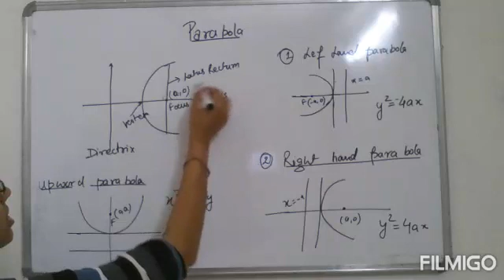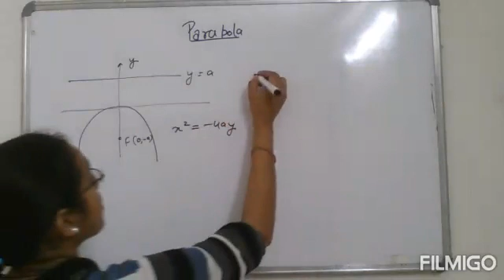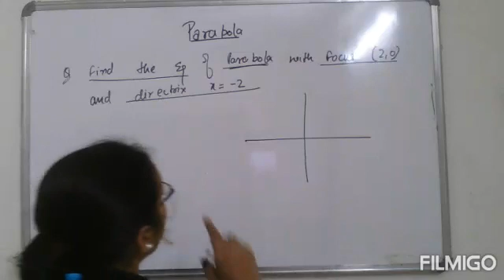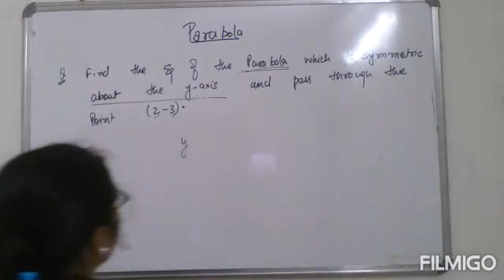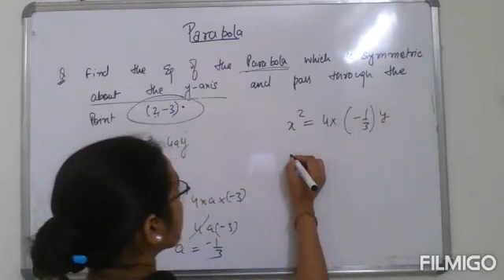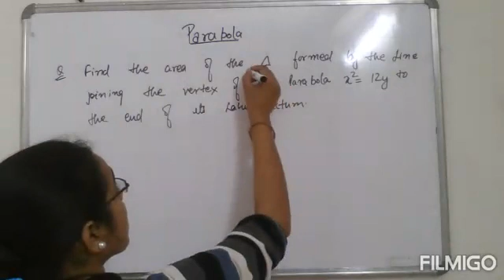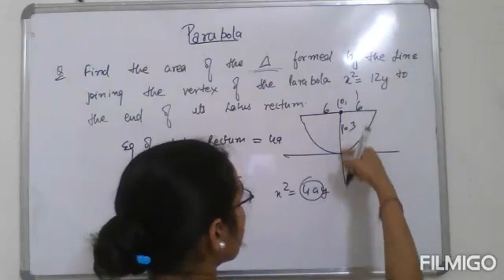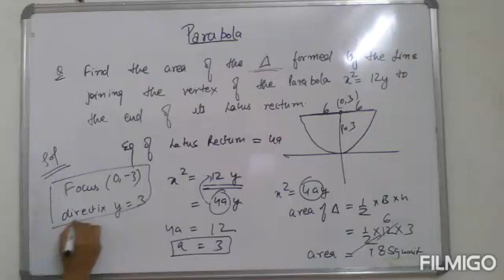1 PART II CONIC SECTION II PARABOLA II INTRODUCTION II NDA II CDS II FOR ALL COMPETITIVE EXAMS II